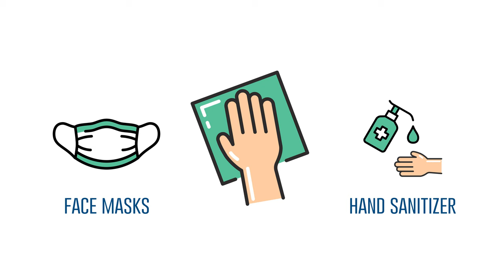2021 Tropical Shipping Hurricane Safety